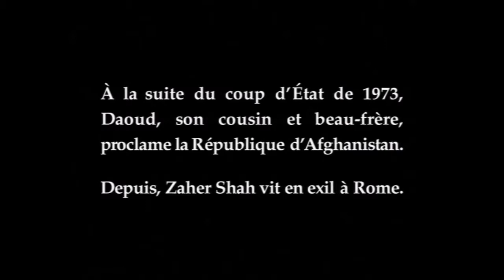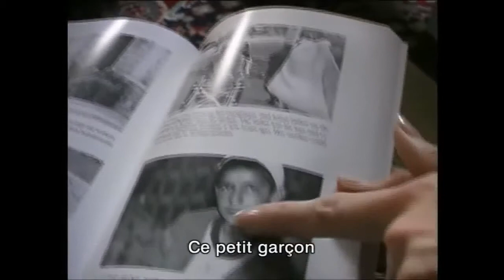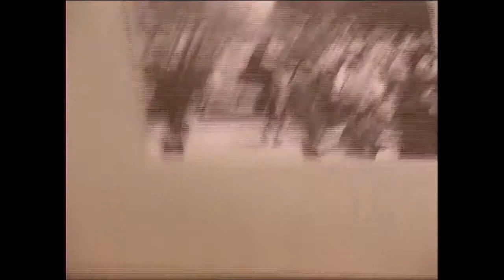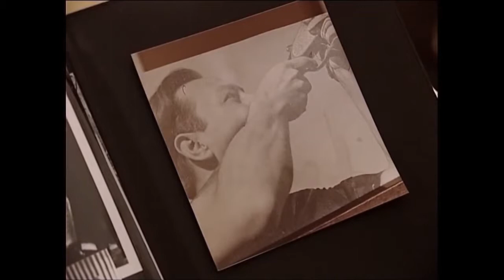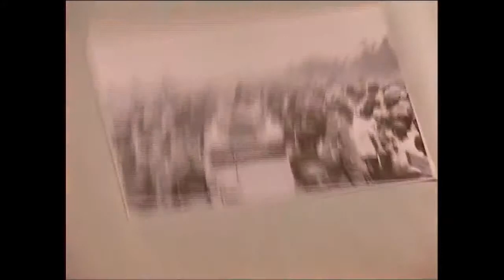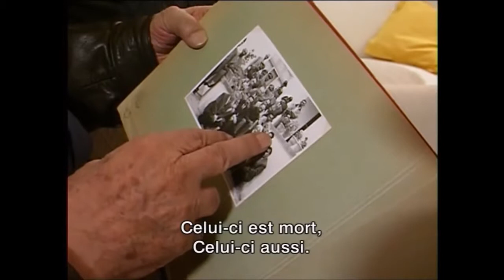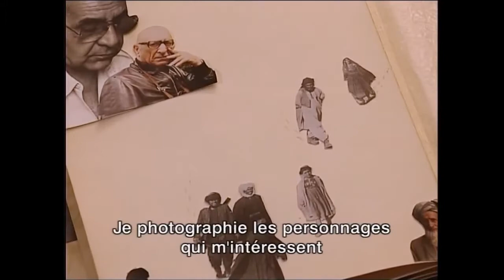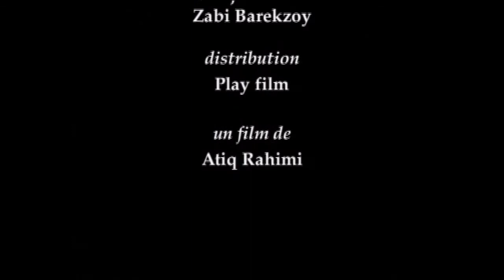زندگی نامه محمد ظاهرشاه در خارج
محمد ظاهر شاه زندگی خود را در خارج از کشور سپری کرده و 40 سال حکومت خود را از خارج از کشور اداره میکرد